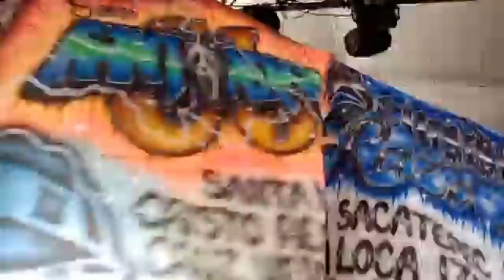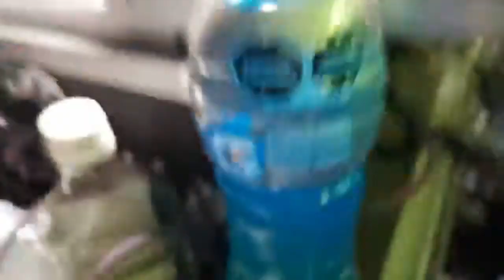ZACATEPEC CHOLULA CESAR JUARES SONIDO FANTASMA la segunda de un poblano en new york 2023